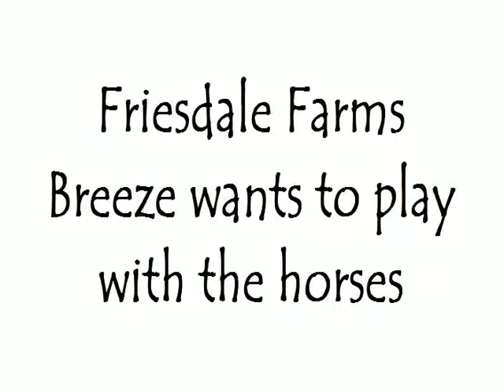Great Dane plays with the horses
Breeze wants to play with the horses and they want to play with Breeze also.  Breeze just turned 4 months old and is very brave and curious...a little too brave at times.
Friesdale Farms